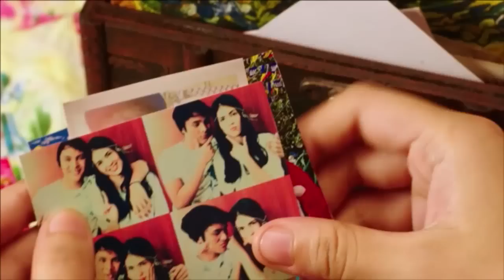Buko Official Music Video | Julian Estrada and Inigo Pascual | 'Relaks It's just Pag-ibig'